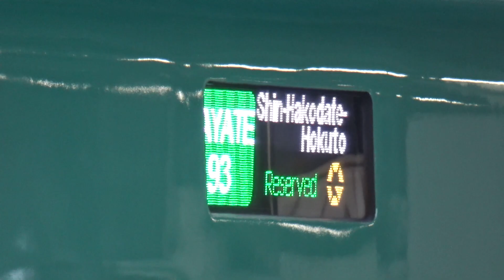【数少ないはやて到着＆発車！】東北新幹線・北海道新幹線 E5系 はやて95号新函館北斗行き 新青森駅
しんあおもり